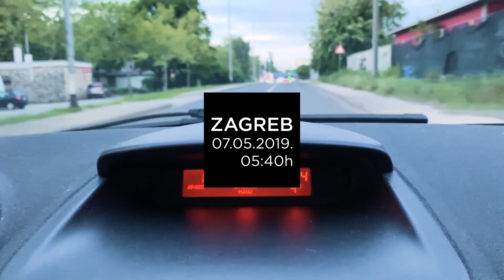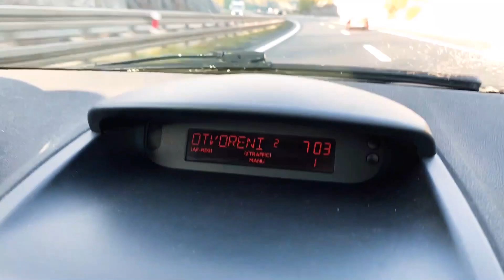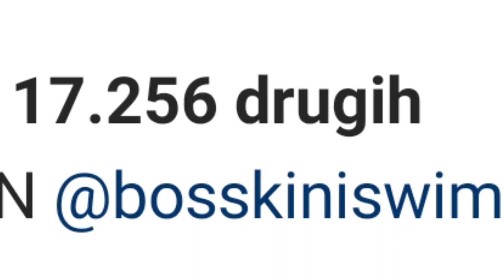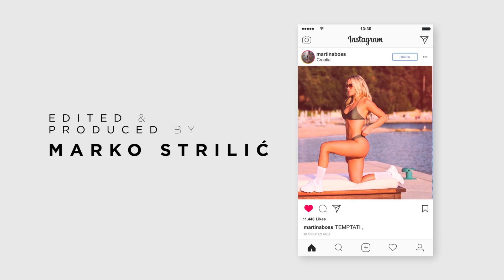VLOG 1: Bosskini in the making | Martina Boss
VLOG 1: Bosskini in the making
Edited by @markostrilic

DOBRODOŠLI NA MOJ YOUTUBE KANAL! :)
Uživajte u mom prvom vlogu koji je nastao u trenutku snimanja kampanje za Bosskini

This video is not for commercial use or publication.